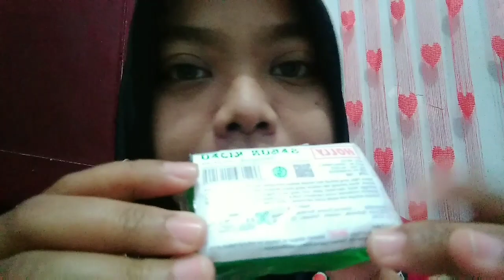Review Sabun Hijau HOLLY|| Sabun Gatal